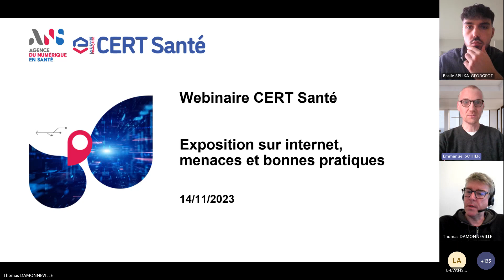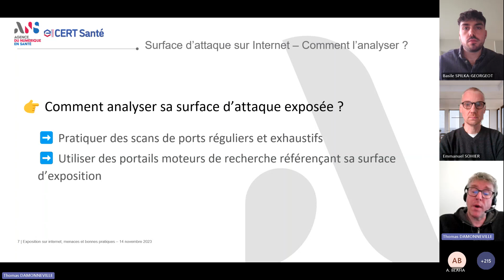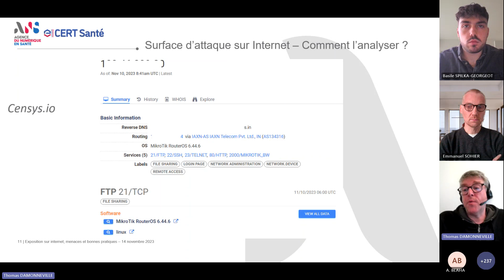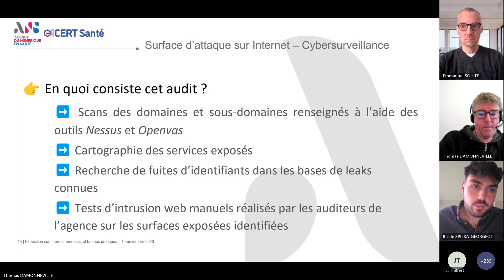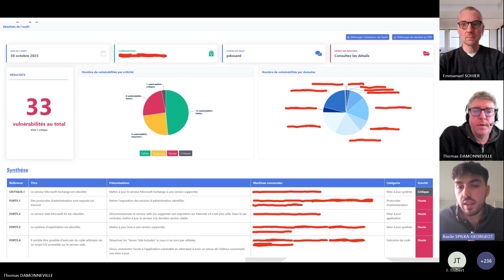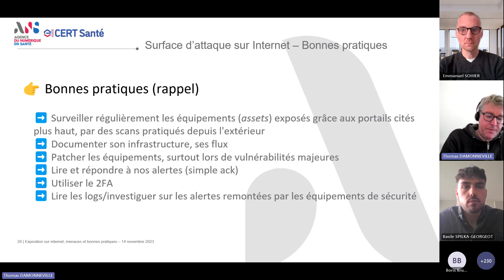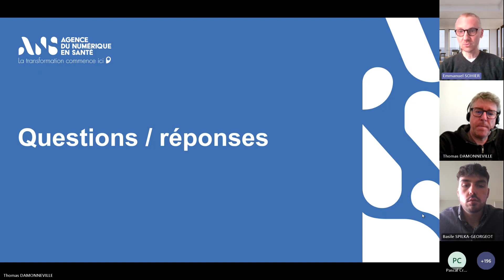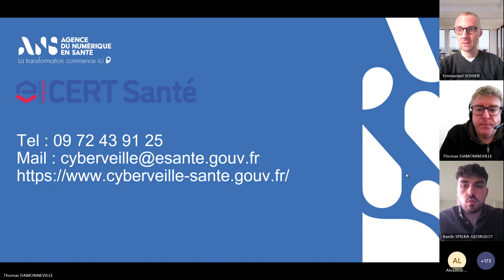Webinaire CERT SANTE – Présentation des menaces liées à son exposition sur Internet et rappel des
A l'occasion de ce webinaire, le CERT Santé présente son activité de veille proactive sur Internet, les vulnérabilités les plus critiques identifiées au cours des deux dernières années et les bonnes pratiques à mettre en œuvre pour réduire les risques de compromission de son SI.

Publics cibles : RSSI, responsables informatiques en charge de la sécurité, DSI.